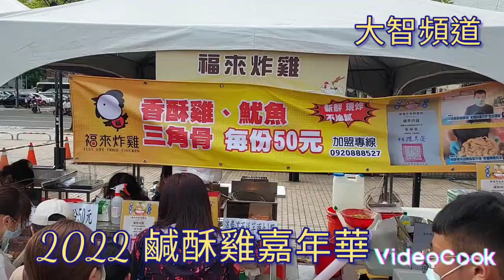2022 鹹酥雞嘉年華